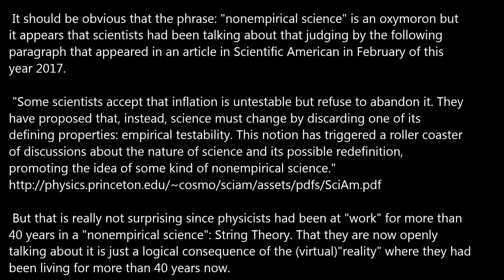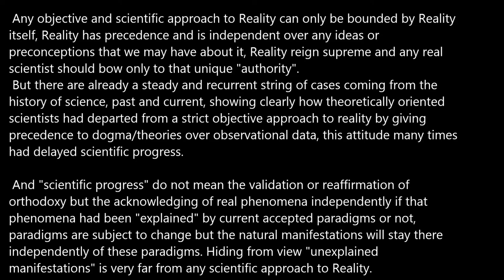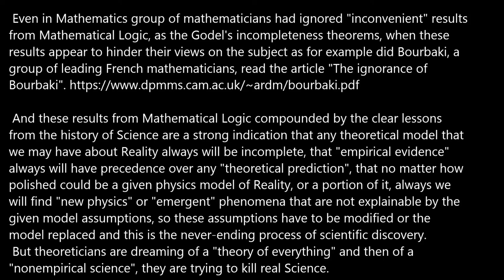Non-empirical or post-empirical Science is an oxymoron.